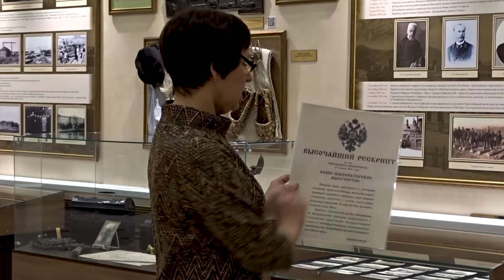Экскурсии в Музей истории дороги Омского региона. 226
Экскурсии в  Музей истории дороги Омского региона.